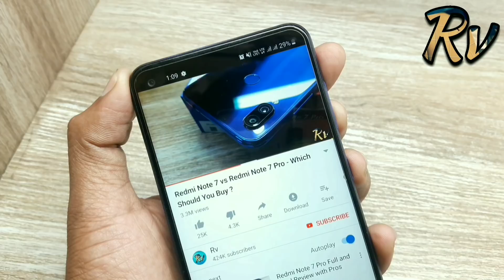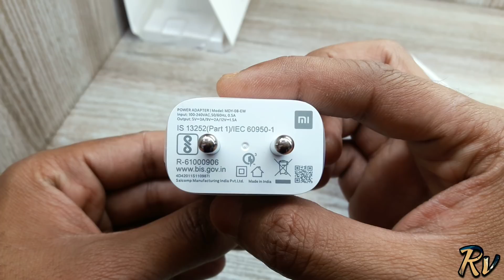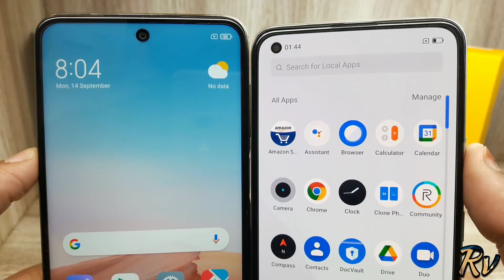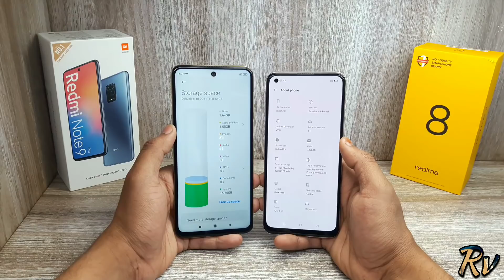Realme 8 vs Redmi Note 9 Pro - Which Should You Buy ?